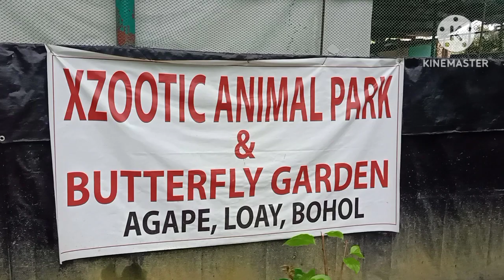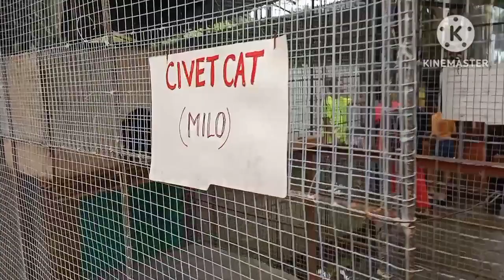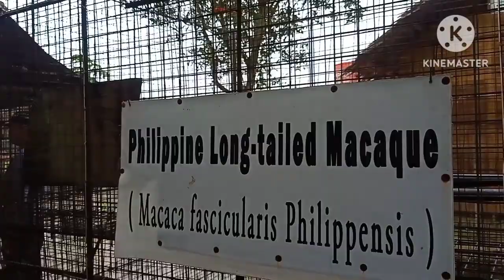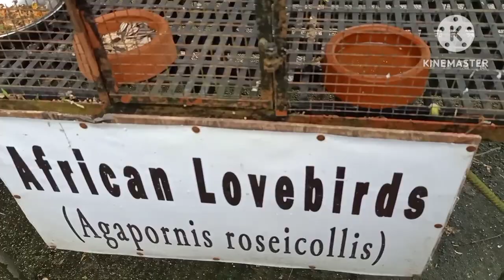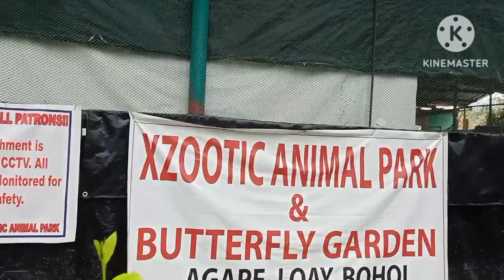Tour at Xzootic Animal Park and Butterfly Garden at Loay Bohol.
Burmese pythons and other Xzootic Animal here in Bohol located at Agape, Loay, Bohol.